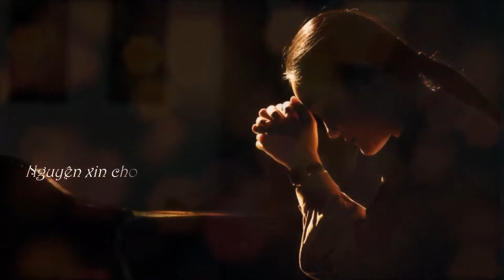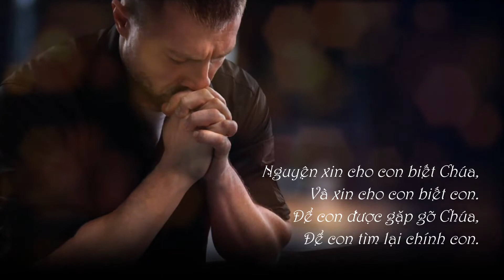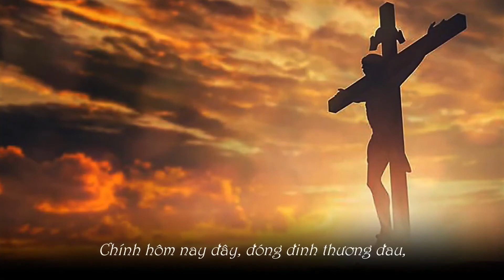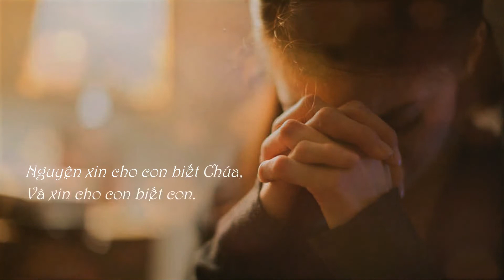HẠNH NGỘ Sáng tác MK QUANG UY Trình bày Ca sĩ DƯƠNG HÒA Hòa âm phối khí BÌNH Cadillac.